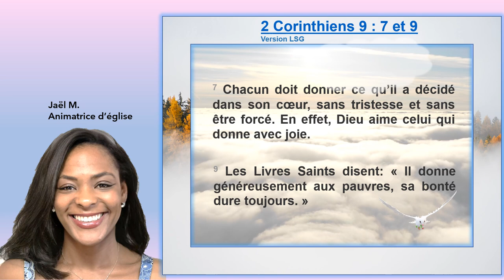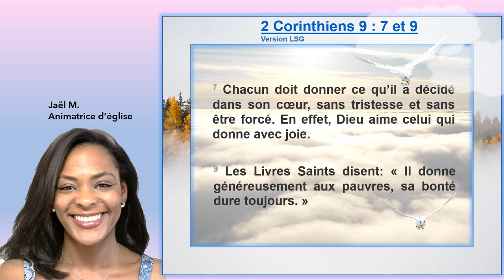Louange : 2 Corinthiens 9 : 7 - 9